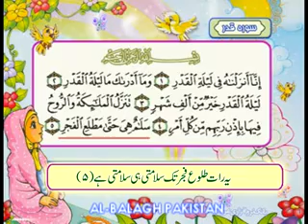Learn & Practice Quranic Surahs - Qadr - Arabic sub Urdu